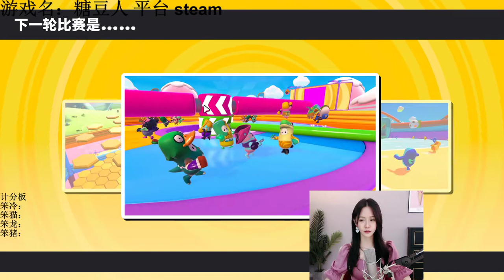阿冷aleng 遊戲時間 "糖豆人：終極淘汰賽 Fall Guys"